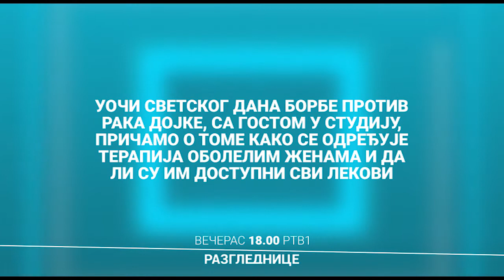Razglednice | 19.03.2021.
Saznajte.

Pitajte.

Gledajte.

Nove Razglednice, od ponedeljka do petka u terminu od 18.00 časova, na Prvom programu RTV.

Ukoliko ste propustili neke od priča, možete ih pogledati i na našem YouTube kanalu.